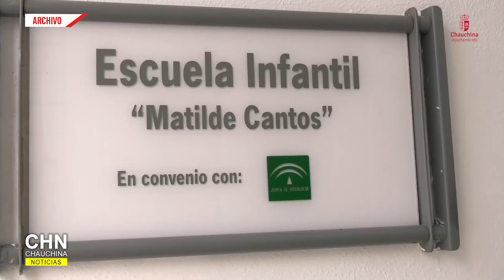Ayudas para material escolar curso 2023/2024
Salomé Fernández Fernández, Concejala de Educación, explica las condiciones, los plazos y la forma de entregar la documentación necesaria para la solicitud de los ayudas municipales para material escolar del curso 2023/2024.